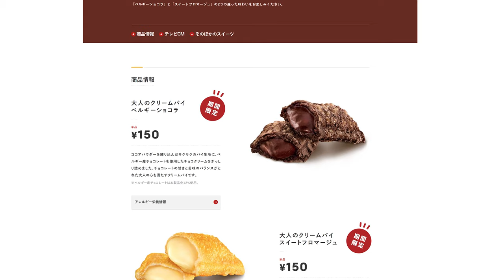Adult Cream Pies at McDonald’s Inside Japan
Join us as we take a look at the Adult’s Cream Pies available for a limited time at McDonald’s inside Japan.